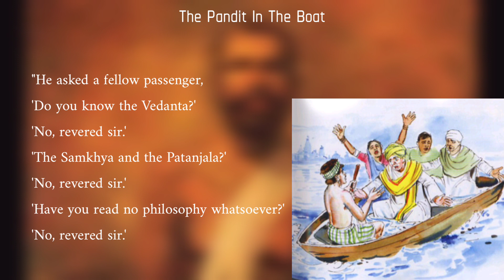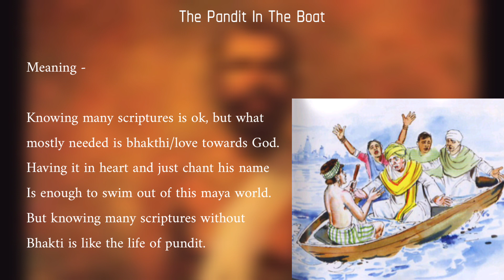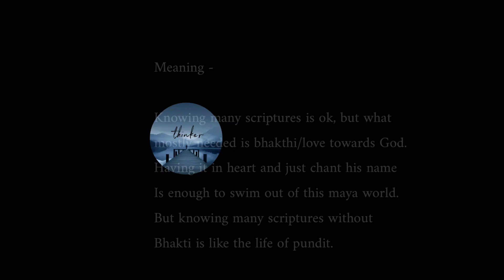Sri Ramakrishna paramhamsa short stories